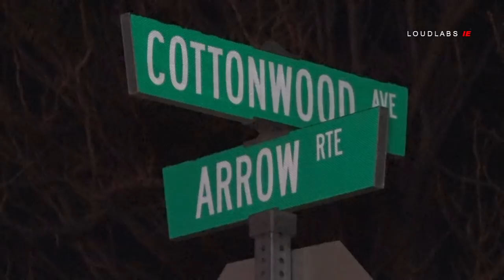Fatal Vehicle Vs Pedestrian Teen on Skateboard / Fontana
FONTANA - On Wednesday October 31st, Around 10:30pm, San Bernardino County Fire Department, along with California Highway Patrol responded to the 13400 block of Arrow Blvd for a vehicle vs pedestrian traffic collision.
Upon arrival, first responders found a teenager deceased in the roadway.
The driver that struck the teenager stayed on scene and cooperated with the investigation.   The driver that struck the vehicle declined to be on camera. However, he stated to me that the skateboarder was traveling westbound on cottonwood, as he was driving eastbound.  The skateboarded entered the roadway, and the collision occurred.